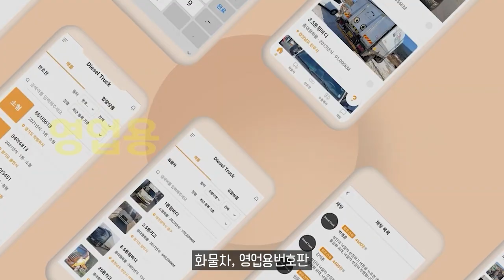차세대 전기 픽업트럭에 탑재될 무선 충전 기술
11.5톤 12.5톤 14톤 14.5톤 16톤 17톤 18톤 21톤 22.5톤 25톤